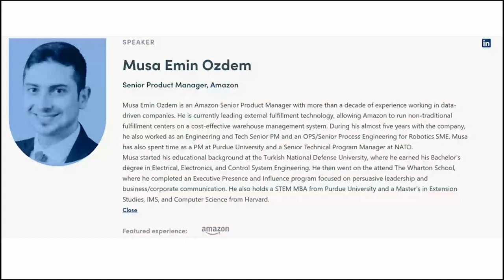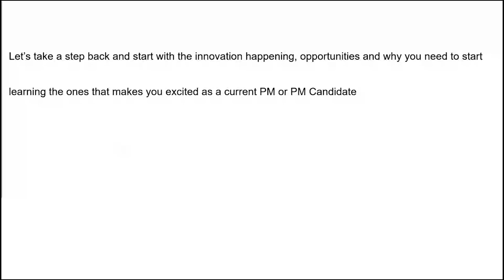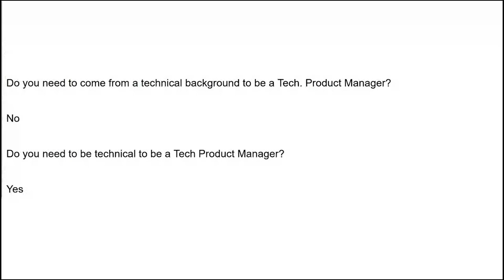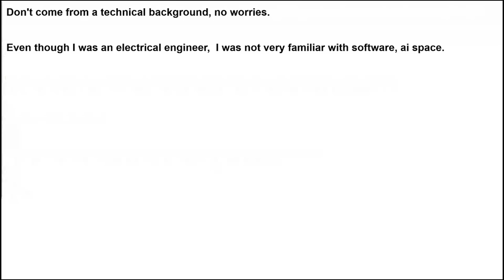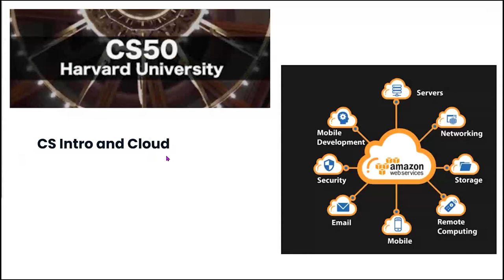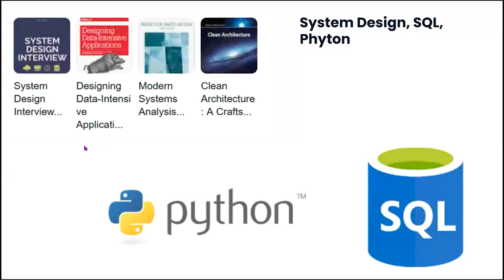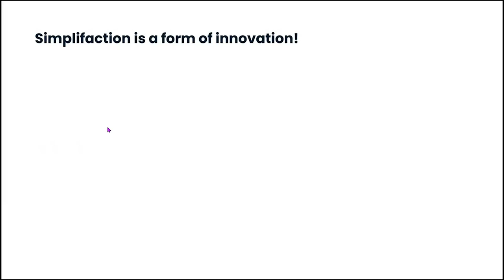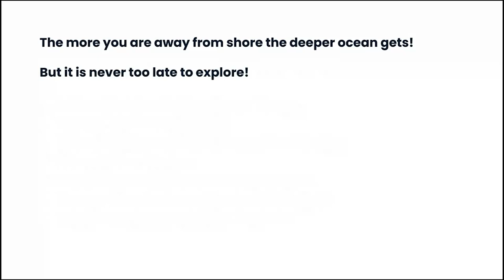Webinar: Be the Captain of Your Technical PM Career by Amazon Sr PM, Musa Emin Ozdem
ABOUT THE SPEAKER:
Musa is an Amazon Senior Product Manager with more than a decade of experience working in data-driven companies. He is currently leading external fulfillment technology, allowing Amazon to run non-traditional fulfillment centers on a cost-effective warehouse management system.